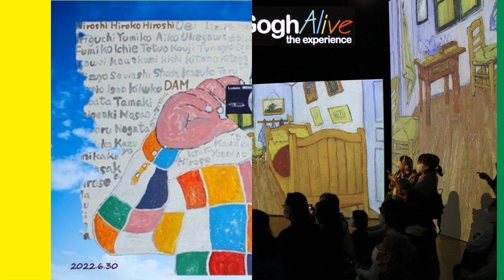№5 グングニル♪BUMP OF CHICKEN cover byスマイルひろし カラオケ・スマイル1号店・和歌山市市小路106・TEL073・456・4101 より発信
№5　ゴッホアライブ 兵庫県立美術館2023年3月18日～6月4日
眼を疑うほどの迫力満点の映像に加え
会場BGMのクラシックがROCKまがいの大音量で流れ
興奮さめやらぬ一日を過ごさせていただきました。
生きてて良かった７８年！
BGMは
グングニル♪BUMP OF CHICKEN　cover byスマイルひろし